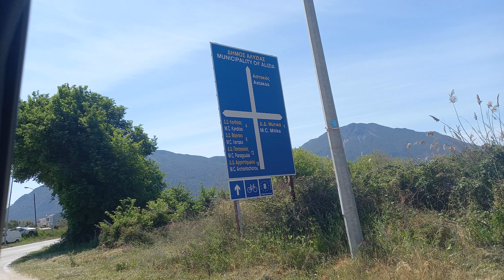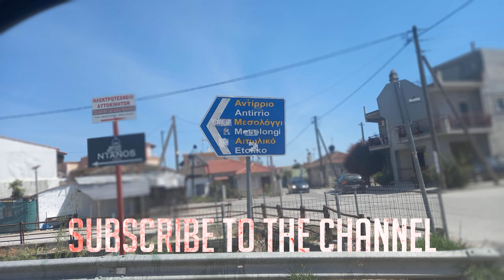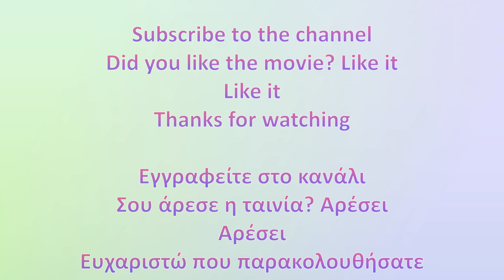Mytikas Μύτικας driving to Astakos Αστακός west coast of Acarnania Ionian sea GREECE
Mytikas
Μύτικας                      00:00

7:00                        Departure and drive to the direction     Astakos
                                Αστακός

12:00                      west coast of Acarnania Ionian sea

17:31                      Astakos
                               Αστακός

Over the past decades Mitikas was attracting thousands of Italian tourists who visited  for
the picturesque landscape. However, for Greek travelers, it is still a non-so-popular destination, although it is beautiful place!

Mytikas of Aetoloakarnania is built on a pointed piece of land protruding into the waters of the Ionian Sea, on the west coast of Acarnania, between Astakos and Vonitsa and is considered as a unique travel suggestion for those seeking tranquility and relaxation.

The village is built on the foreshore with homes and businesses literally bordering the sea, while a main paved road connects the entrance of the village with its harbor and is ideal for walking, while the afternoon in summer months, it is forbidden for vehicles to pass, so kids get out on bikes, giving the village a playful vibrancy.

Starting from the picturesque Mitika one can visit by boat the islands Kastos and Kalamos or arrive by ferry to Skorpios, Meganissi and Ithaca. By car and only 40 minutes away, you can easily access Lefkada with the incredible and world wide famous beaches.

Mytikas is ideal for relaxing holidays on the turquoise waters of the Ionian Sea. Being a seaside place it offers visitors the opportunity to enjoy amazing seafood and fish, while the tradition of animal husbandry ensures delicious meat that only a few places in Greece offer!

The yacht owners are perhaps the only ones who know this place so well, since the existence of a harbor made ​​the settlement more than a pit-stop during their travels in the Ionian islands.

Astakos
The small port town of Astakos is the link between the mainland region of Aetoloacarnania and the Ionian Islands. Astakos is a town of neoclassical grandeur and great vitality, worth a visit for its historical monuments, but also for its beautiful beaches. It offers good food in restaurants and taverns...

Astakos
(Greek: Αστακός, meaning "lobster") is a town and a former municipality in Aetolia-Acarnania, West Greece, Greece. Since the 2011 local government reform it is part of the municipality Xiromero, of which it is a municipal unit. The municipal unit has an area of 345.099 km2. It is located on a bay on the eastern shore of the Ionian Sea, near the southern end of the Acarnanian Mountains. It takes its name from the ancient Acarnanian town Astacus (Ancient Greek: Ἄστακος - Astakos), and was named Dragamesti in the Middle Ages. It is speculated to be the site of ancient Dulichium.

It is 16 km southeast of Kalamos (island), 30 km southwest of Agrinio, 35 km northwest of Missolonghi and 55 km southeast of Preveza.